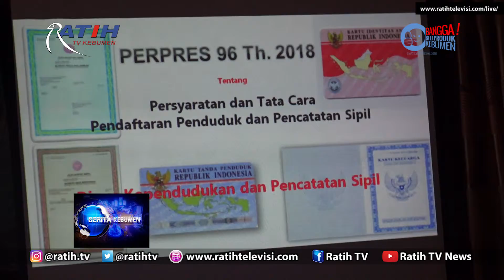Sosialisasi Perpres RI No 96 Tahun 2018 Terkait Buat KTP Elektronik Hanya Perlu Kartu Keluarga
Wakil Bupati Kebumen KH Yazid Mahfudz membuka sosialisasi Peraturan Presiden RI Nomor 96 tahun 2018 tentang persyaratan dan tata cara pendaftaran penduduk dan pencatatan sipil. Peraturan presiden tersebut mempermudah masyarakat dalam pengurusan kartu identitas diri seperti pembuatan e-KTP baru yang hanya perlu Kartu Keluarga atau KK.